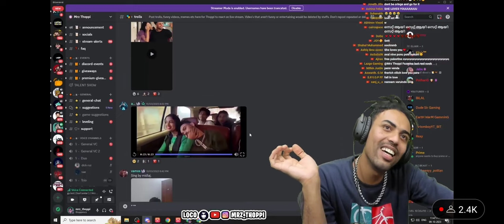Thoppi Possessive Aayi🥺Live Nirthy Poii💔He Loves Her